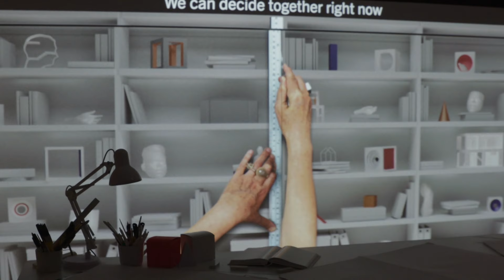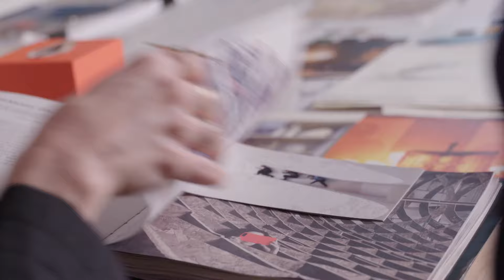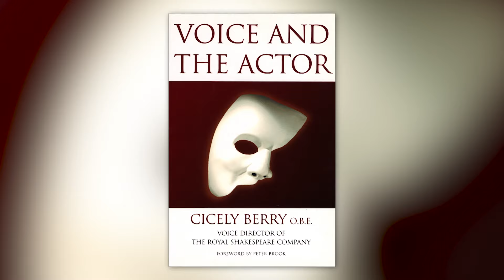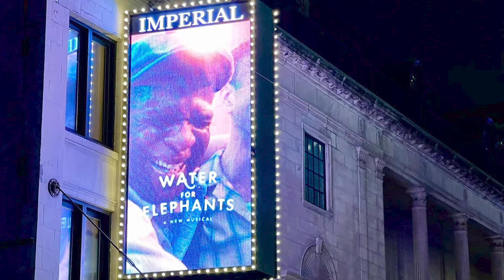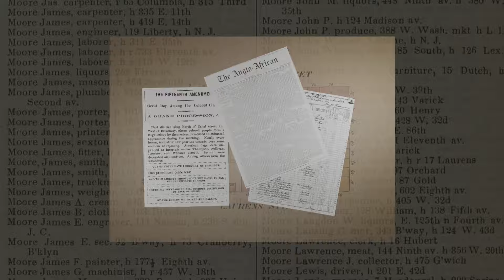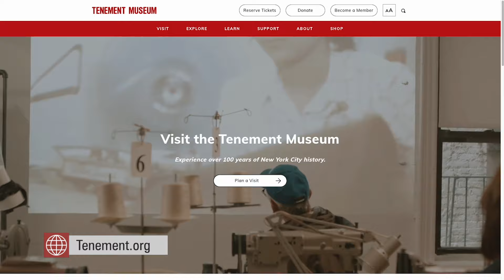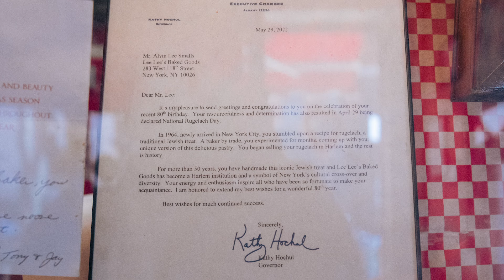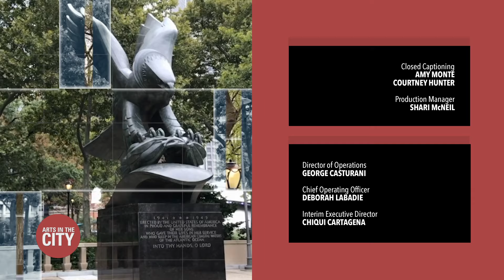Es Devlin, Life & Slimes of Marc Summers, Rugelach, + more! | Arts in the City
This month on Arts in the City… Donna Hanover steps inside the studio of artist Es Devlin at Cooper Hewitt, Smithsonian Design Museum; Andrew Falzon catches the Life & Slimes of Marc Summers off-Broadway; Neil Rosen visits A Union of Hope: 1869, the new exhibit at the Tenement Museum; Patrick Pacheco chats with actor Stan Brown who just made his Broadway debut at 60 years old in the Tony-nominated play Water For Elephants; Megan Gleason checks out Baruch College’s Mishkin Gallery; and Carol Anne Riddell tries some of the city’s best rugelach!

Guests:
Stan Brown, Actor , Water For Elephants
Es Devlin, Artist & Stage Designer
Alaina Claire Feldman, Director & Curator, Baruch College | Mishkin Gallery
Drew Gasparini, Composer, Life & Slimes of Marc Summers
Andrea Lipp,s Associate Curator of Contemporary Design, Cooper Hewitt Smithsonian Design Museum
Kat Lloyd, Vice President, Programs & Interpretation, The Tenement Museum
Alvin Lee, Smalls Lee Lee’s Baked Goods
Marc Summers, Life & Slimes of Marc Summers Facebook Page , Life & Slimes of Marc Summers

Original tape date: May 10, 2024.         First aired: May 17, 2024.

Carol Anne Riddell hosts Arts in the City, a monthly look at the lively arts scene – film, theatre, art, dance, music and events – in the New York metropolitan area. This fast-moving half hour explores all aspects of the arts. from conception to completion. It looks at the most sophisticated of presentations to the most singular street musician toiling at his/her art. The place to get your monthly New York City arts and culture fix.

AITC11009